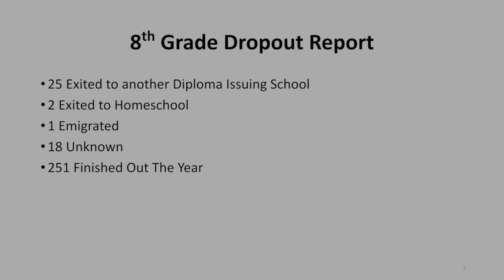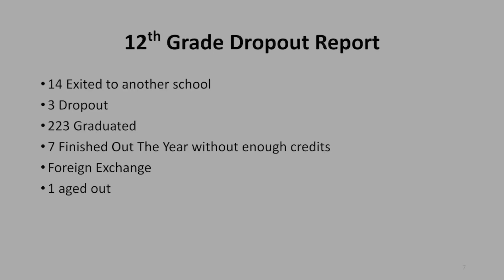Board Meeting September 11, 2023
Open Session Board Meeting held September 11th, 2023